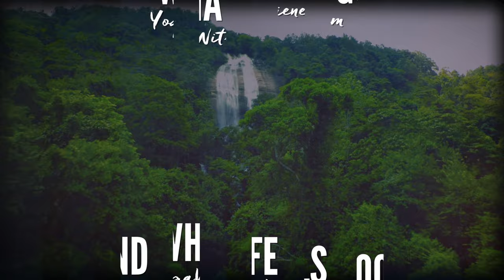Yoga Camp - Day 17 - I Am Focused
Yoga Camp - Day 17. Time to focus. You have built a strong foundation here in Yoga Camp! It has been an incredible journey so far. Let's keep going. Go deeper. Notice where you are today and ask yourself if there is an area of your life that could use focus, or a refocusing? This practice will guide you. Peel back a new layer. Or battle a new level. Be patient. Connect to your center. Grow your breath practice. Marry movement to breath, breath to movement. Use this time to connect to your body and your energy. Yoga Camp continues!
TRUST. Stay focused.

Share your experience down below and with YOGACAMP

Based on requests from the community, we are excited to announce a downloadable version of YOGA CAMP. It is offered on a donation basis, so just pay what feels good! This is perfect for those that might be traveling or in areas with inconsistent internet. Download the videos and take them with you!

❤️ WELCOME to the Yoga With Adriene YouTube channel! Our mission is to connect as many people as possible through high-quality free yoga videos. We welcome all levels, all bodies, all genders, all souls! ❤️

Yoga With Adriene, LLC recommends that you consult your physician regarding the applicability of any recommendations and follow all safety instructions before beginning any exercise program. When participating in any exercise or exercise program, there is the possibility of physical injury. If you engage in this exercise or exercise program, you agree that you do so at your own risk, are voluntarily participating in these activities, assume all risk of injury to yourself.